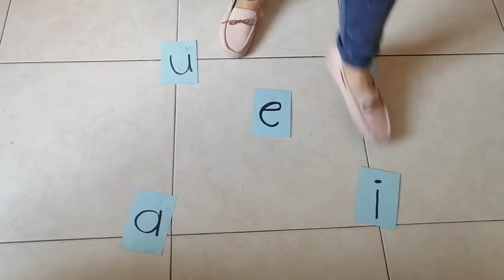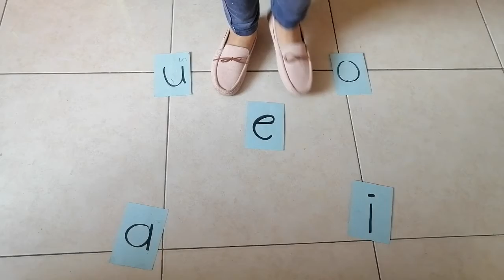Vocales en nombres. Pre Jardín